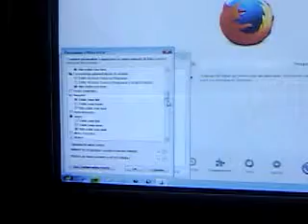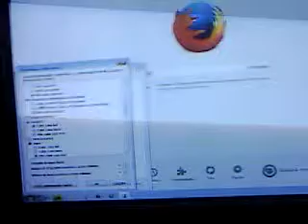Como adicionar o executar no windows 7